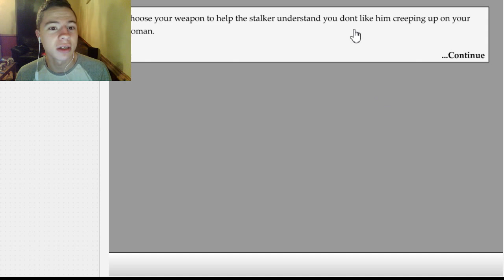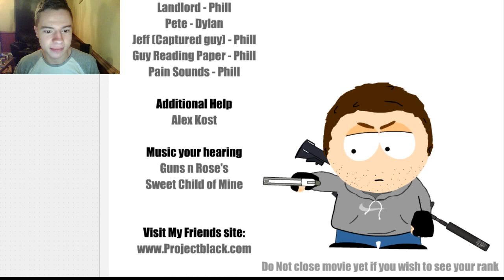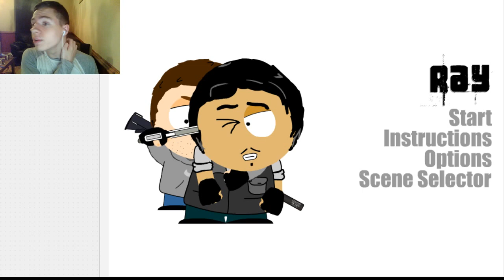Ray Part 2!(sorry messed this up) -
Hey this is a game from when I was a kid, and it's just really fun to play.